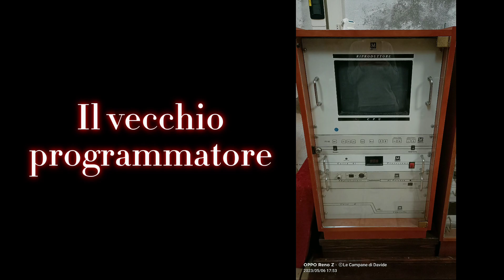Campane di Melara (RO)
Melara, Parrocchia di S.Materno Vescovo
Unità Pastorale di Castelmassa
Vicariato di Castelmassa

Dati delle campane:
6 campane alla veronese in scala diatonica di Fa3:
I: Fa3 (batte le ore), fusa da Colbachini Bassano (VI) nel?
II: Sol3, fusa da Colbachini Bassano (VI) (restituzione bellica) tra il 1947 e il 1950
III: La3 (batte 1 tocco alla mezza), fusa da Colbachini Bassano (VI) (restituzione bellica) tra il 1947 e il 1950
IV: Sib3, fusa da Colbachini Bassano (VI) (restituzione bellica) tra il 1947 e il 1950
V: Do4, fusa da Colbachini Bassano (VI) nel?
VI: Re4, fusa da Colbachini Bassano (VI) nel?

Il video:
[00:00] La chiesa all’esterno;
[00:04] Il campanile;
[00:08] Le scale del campanile;
[00:12] Il vecchio programmatore (in chiesa);
[00:16] Il nuovo programmatore (alla base del campanile);
[00:20] La chiesa all’interno.
Suonate per la Messa Prefestiva delle 18:
[00:42] Tocco delle 17:30
[00:45] Plenum in E-M da Michele come unico richiamo (dura circa 4 min. e mezzo d’impulso)

La musica consigliata da Michele è: Blessed Assurance Jesus Is Mine: All Saints Church Oystermouth Swansea.
Dedico questo video a Roberto che lo ringrazio per la grande disponibilità e simpatia e a @Sassolino06.

06/05/23
Video registrato in 1080p60